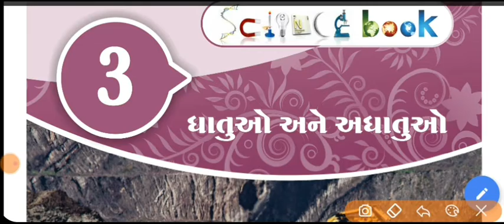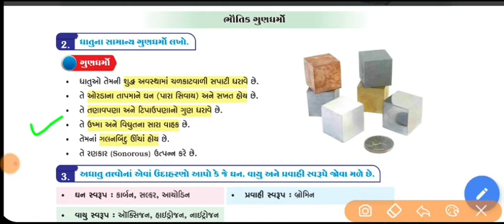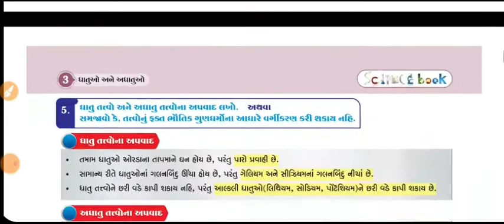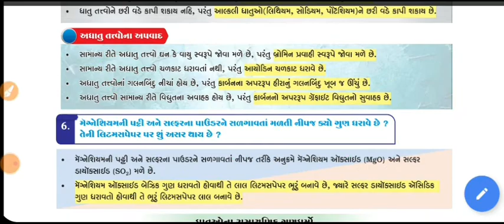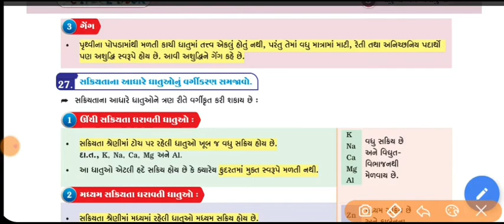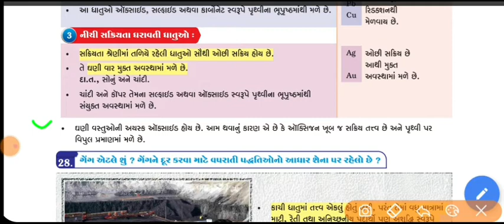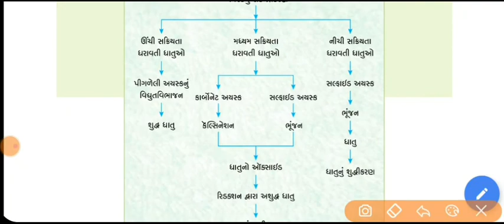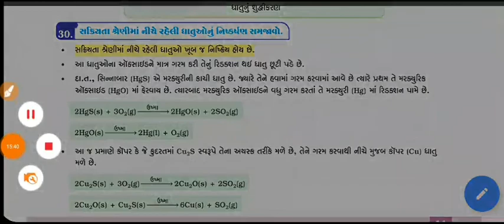STD-10 SCIENCE CHP-3 [V1] PRESENT BY MEHTA JAY